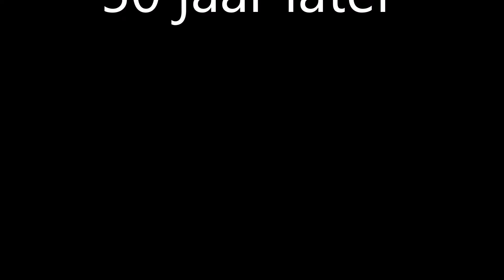BTGV uitvoeren in Leeuwarden?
Welkom bij weer een nieuwe video! Vandaag speel ik leeuwarden met jullie!

Like, subsribe gelijk ook even :)